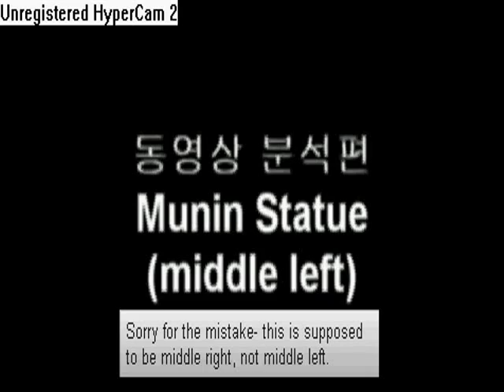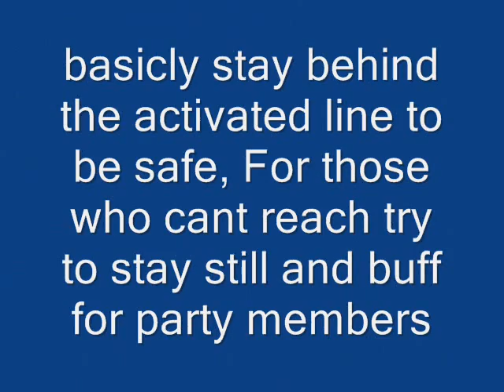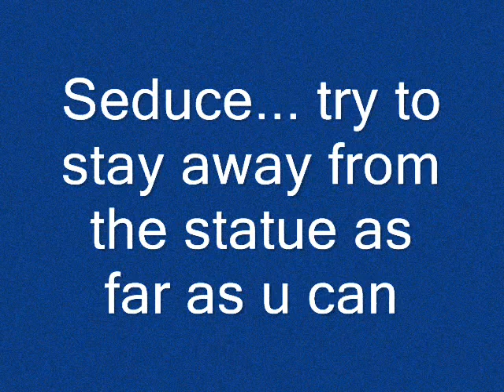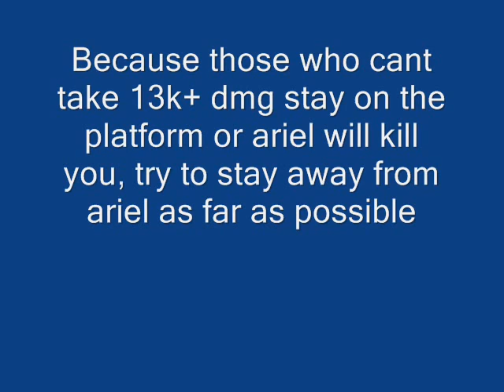maplestory pink been tips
to find out how people make over $100,00 in a month!!